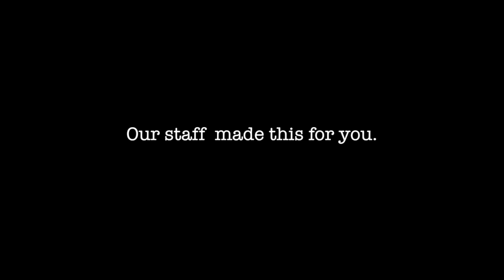"Summer" - WYR 2018 Opening - Thunder Parody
As per usual, we opened this years retreat with another fun video.

register for camps & retreat by visiting us at campnakamun.com